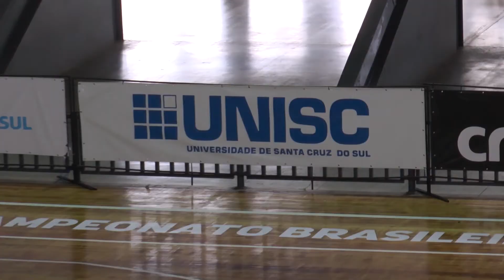União Corinthians no NBB